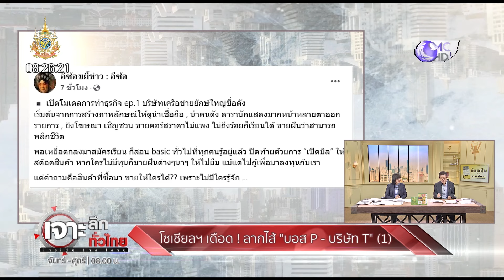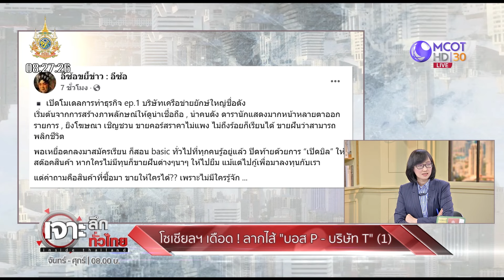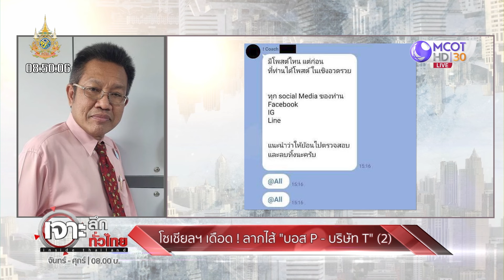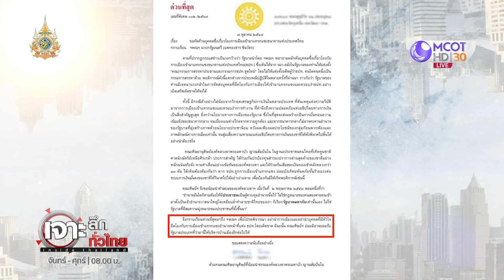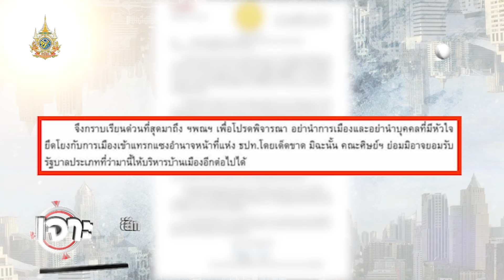(คลิปเต็ม) โซเชียลเดือด! ลากไส้ ‘บอส P - บริษัท T’ (9 ต.ค. 67) | เจาะลึกทั่วไทย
00:00 “เน – หนู” รับแล้ว ! เข้าบ้านจันทร์
06:03 โซเชียลฯ เดือด ! ลากไส้ “บอส P – บริษัท T” (1)
33:14 โซเชียลฯ เดือด ! ลากไส้ “บอส P – บริษัท T” (2)
43:49 “หมอเลี้ยบ – เต้น” ...สายล่อฟ้า !!!
51:56 แบงก์ชาติปลุกม็อบต้าน “กิตติรัตน์”
57:05 ย้อนปมแบงก์ชาติ...ทำ “หมอเลี้ยบ” ติดคุก
1:08:48 ต่อไปนี้ต้องเรียก ‘ดร.โจ๊ก’